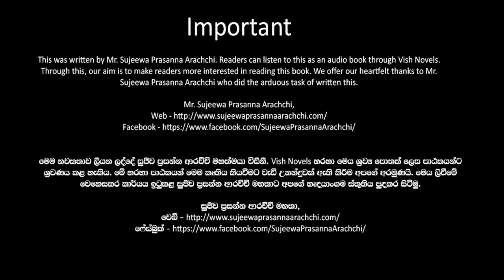❤ Warsha-වර් ෂා- Book 9 Episode 21&22❤ |Written by Mr. Sujeewa Prasanna Arachchi |Sinhala Audio Book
Time Codes
00:00 Important
00:02 Introduction
00:15 Love Story
10:05 End